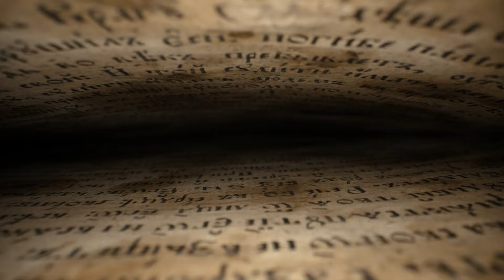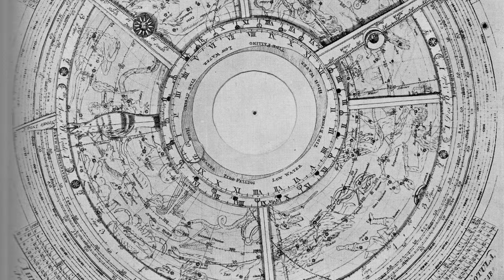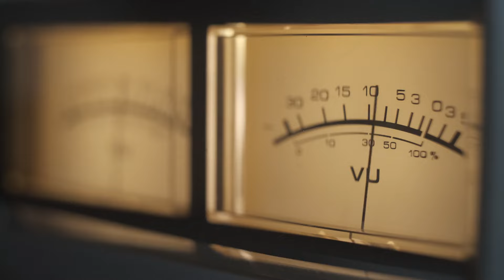Exploring The Backstory of most mysterious things in the world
Embark on a journey of discovery as we unravel the enigmatic origins and hidden narratives behind some of the most baffling mysteries in the world. From ancient legends to modern-day puzzles, explore the intriguing tales and uncover the secrets shrouded in the shadows of history. Join us as we delve deep into the backstory of these mysterious phenomena and unlock the mysteries that have puzzled humanity for centuries.

TIMESTAMPS

intro 0:00
bermuda triangle 00:40
the voynich manuscript 01:31
the nazca lines 2:33
the dyatlov pass incident 3:24
the crop circle phenomenon 04:18
the uffington white horse 05:19
the stone spheres of costa rica 06:13
the mary celeste 07:08
the anjikuni lake 8:07
the wow signal 09:02
outro 09:57

Welcome to the EpicMysteries channel, where a dose of mystery and wonder awaits you every Wednesday at 4 p.m.!

On this channel, I dive deep into the world of mysteries, unexplained phenomena and more with my weekly top 10 videos.🔍

What makes this channel extra special? You, the viewer, have the opportunity to help decide what we dive into next time! Leave your suggestions in the comments and who knows, maybe your idea will be the next topic.

Turn on your notifications because every Wednesday at 4 p.m. a new dose of mystery awaits you. Let's explore the boundaries of the unknown together on EpicMysteries!